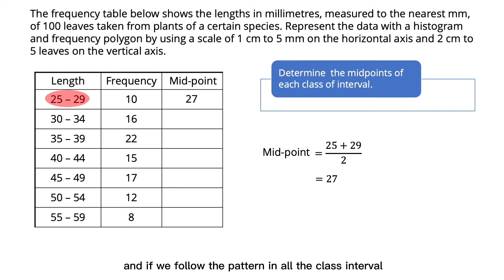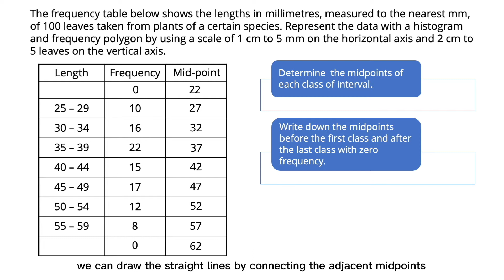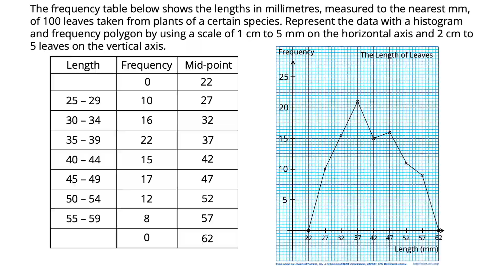Frequency Polygon for Grouped Data Set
How to construct a frequency polygon for grouped data set